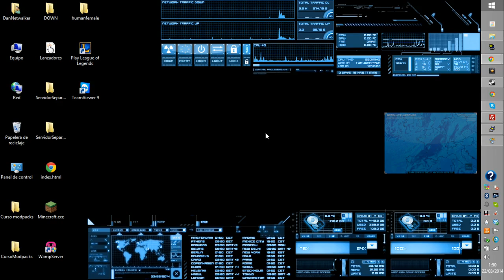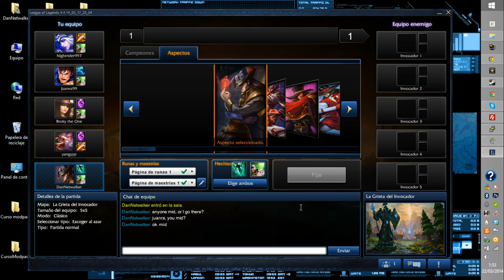"Mataron al Gitano Anton" - ¡Que mal juego al Leage of Legends! [1]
De acuerdo, de acuerdo. Me habéis pedido algunos suscriptores que por que no grababa Leage of Legends. Y sinceramente, se me están acabando las excusas y no puedo seguir dando largas (podéis dejar de mandarme privados, gracias...), así que voy a contároslo directamente.

Soy muy malo jugando a LoL.

Entendedme, la teoría, al menos lo básico, lo entiendo. El problema, el gran problema, es la practica. No ya porque tenga pocas horas de juego, sino porque para poder jugar bien a LoL no te basta con conocer a tu personaje y saber en que puedes emplearlo... ¡tienes que conocer y saber que puede hacer prácticamente todos los demás! Y no es solo los personajes, es también los objetos. Añadidle que soy un poco lento de reacción a veces, algún ataque de dislexia, y ya la tenemos liada.

¿No os lo creeis? De acuerdo... quisiera llamar la atención del Tribunal sobre la prueba A. Twisted Fate es un personaje con mucho potencial. Muy móvil, combinación de movimientos bastante maja, y puede aprovecharse de sus cualidades propias de una mezcla entre Mago y Asesino para básicamente complicarle el tema al equipo contrario y hacer push (incluso split push si tienes suerte) casi sin despeinarte. En su contra tiene que sin la ayuda de los objetos adecuados puede rozar la inutilidad, si le cogen en combate cuerpo a cuerpo básicamente esta muerto y es complicado sacarle partido.

Sin embargo, en la noche de autos, el acusado no solo eligió este personaje a pesar de su dificultad de manejo, sino que intento hacer frente a todo un equipo de personajes cuerpo a cuerpo, con al menos dos asesinos entre sus filas (precisamente el tipo de héroe que contrarresta totalmente a TF). En solitario, y con un jugador menos. Algo que dejó el resultado final de la partida tambaleándose en el filo de una espada...

___ PRECAUCION ___________

De la misma forma que cuando subo un tutorial de Minecraft puedo aseguraros que la información que pongo es completa y correcta, en este no puedo asegurarlo al 100%. Tengo la sensación de que al menos en teoría lo que comento en el vídeo es correcto, ¡pero podria ser todo lo contrario, soy muy malo en LoL! Como dicen los americanos, "no tomeis lo que digo como gospel", y usad lo que diga de LoL "con una pizca de sal".

___ Legal ___________________

No se ha cambiado la música del juego
Youtube es un cabr**azo con los copyrights.

Si quieres tener a mano este vídeo para más adelante, guárdalo en favoritos. Si te ha gustado, danos un Like. Si no te ha gustado, Dislike y comenta por que. ¿He dicho ya que estamos también en Twitter?